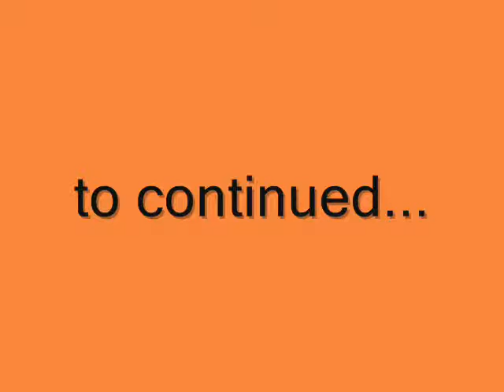Funny Prank for FOH'ers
Awesome funny video for members of Friends of Habanos International Forum. Enjoy! And smoke cuban cigars!